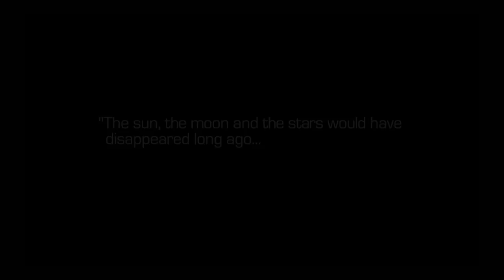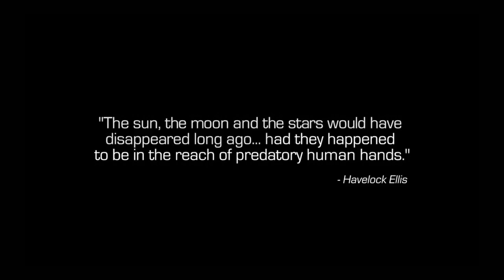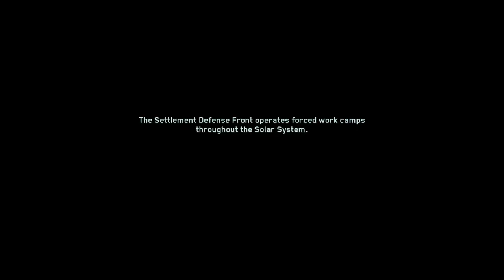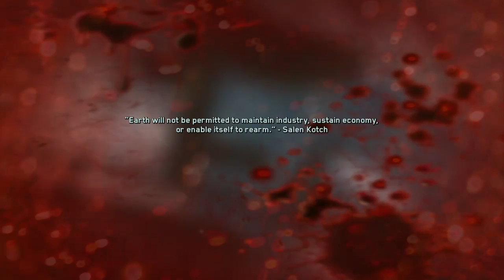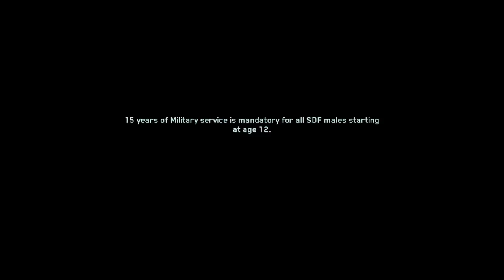Chill stream(iwf)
Sub to Reaps Gaming